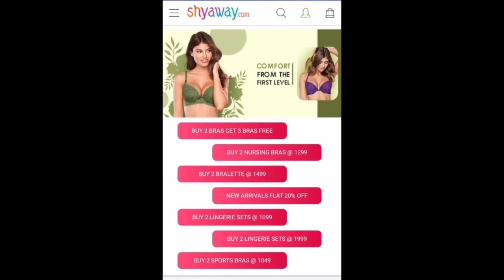Online Bra Shopping Haul | Buy 2 Bras and Get 3 Bras Free | SHYAWAY HAUL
CashKaro.com offers amazing CASHBACK on purchases made on Amazon, Flipkart, Myntra, Ajio, Shyaway, Zivame, Clovia, Mamaearth & 1500+ websites.

Cashkaro is giving Flat Rs. 300 CASHBACK on all orders on SHYAWAY!

Susie Neon Orange Grey Stripe Print Cotton Push Ups Bra